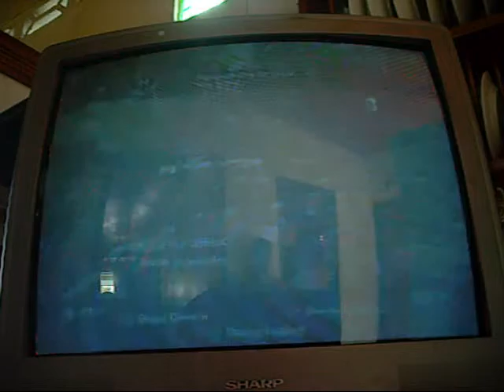Gears of War 3: King of the Hill on xbox 360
Featuring ToKeology and Body Bags. 20 kills first round.